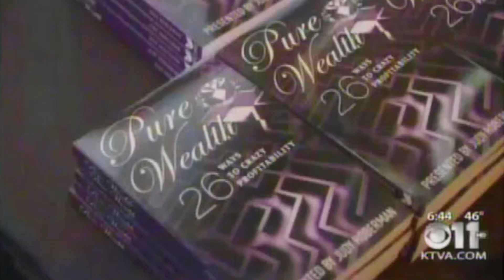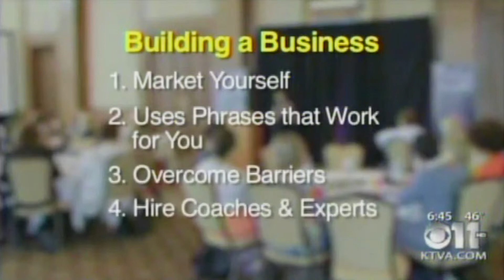Gail Goodman featured on TV on 9/4/14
Goodman is recognized as an expert on phone skills training to the financial services industry. For over twenty years, she has continued to update her seminar and training materials for direct sales professionals. She provides a unique structured analysis of the appointment setting phone call so that financial advisors master this critical skill.